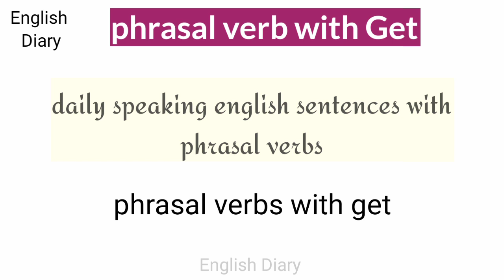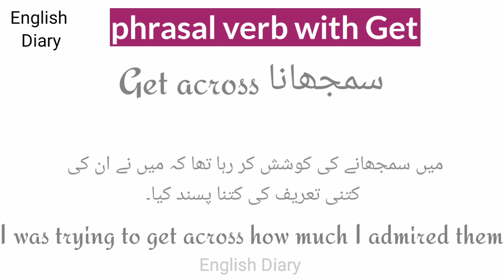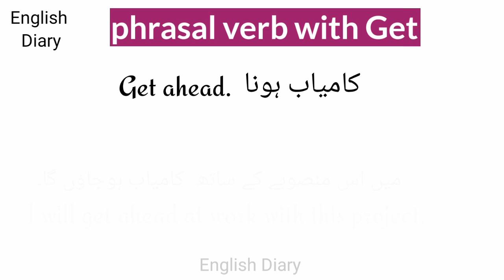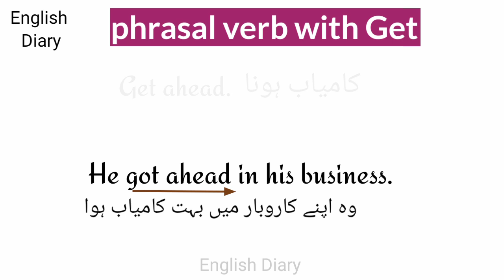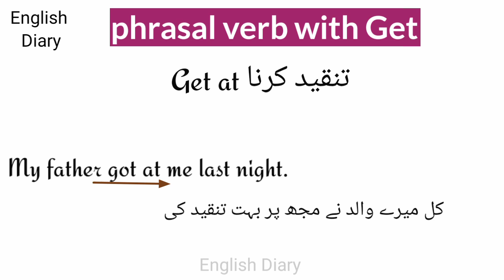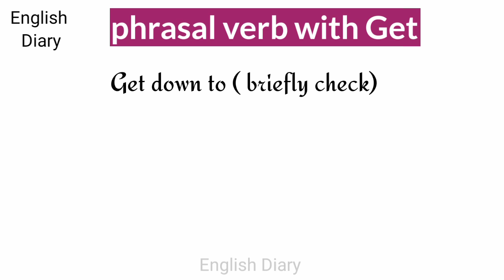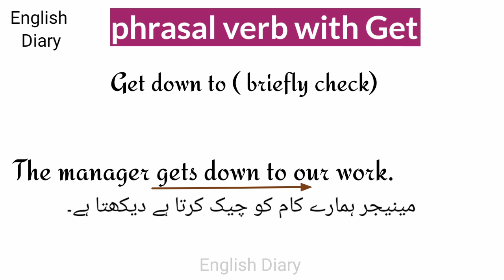get ke phrasal verbs | get phrasal verbs ke meaning and sentences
get ke phrasal verbs urdu ke sath or example sentences bhi.
get away, get down to, get away, get across, get at.